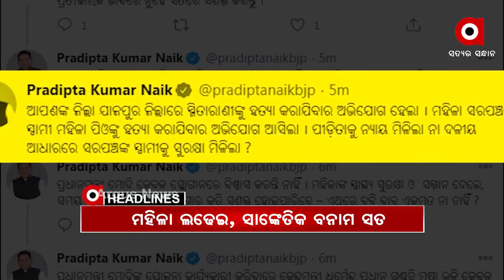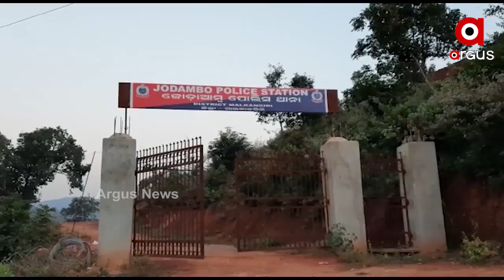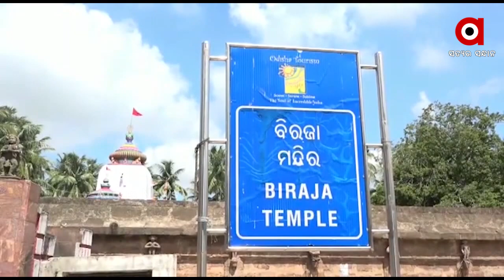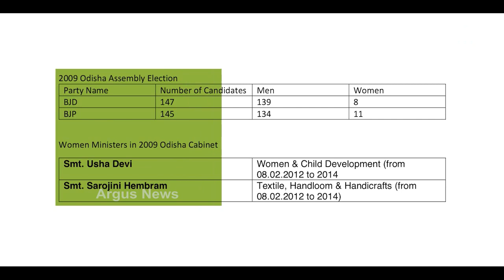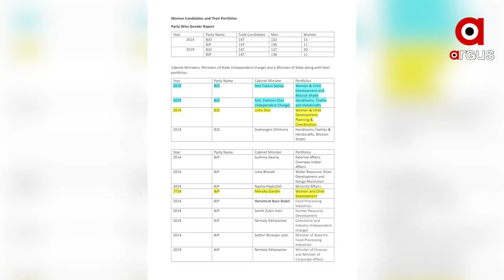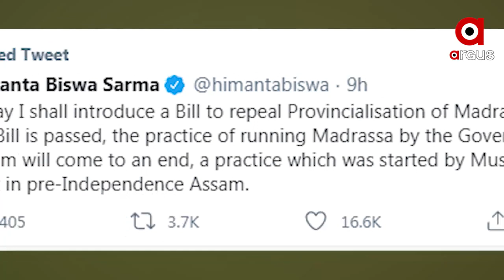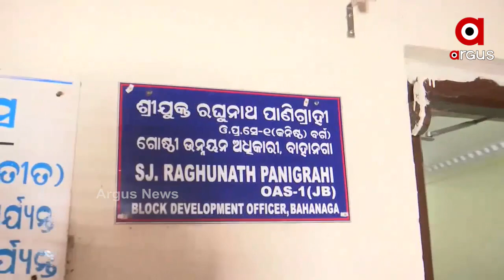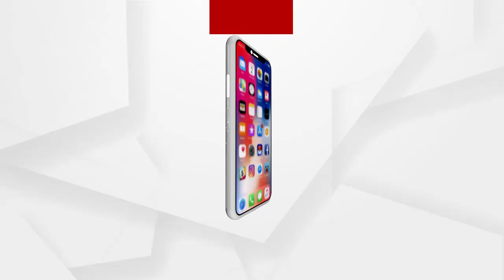Argus Update News 7Am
ଜାନୁଆରୀ ୩୧ ଯାଏଁ ବଢିଲା କୋଭିଡ ଗାଇଡଲାଇନ...
ମାଲକାନଗିରି ଜିଲ୍ଲା ଉପ କାରାଗାରରେ କଏଦୀ ମୃତ୍ୟୁ ଘଟଣା…
ମହିଳା ଲଢେଇ, ସାଙ୍କେତିକ ବନାମ ସତ,
ଅର୍ଗସ ସାମ୍ବାଦିକଙ୍କୁ ଆକ୍ରମଣ ମାମଲା.
ବାପା ସୂଚନାଧିକାର କର୍ମୀ ଯୋଗୁଁ ଝିଅ ହରାଇଲା ଡାଟା ଏଣ୍ଟ୍ରୀ ଅପରେଟର ଚାକିରି...
ଆଜିଠୁ ଖୋଲିଲା ଯାଜପୁର ଅଧିଷ୍ଠାତ୍ରୀ ଦେବୀ ମା ବିରଜାଙ୍କ ମନ୍ଦିର...
ଏବଂ ନୂଆ ବର୍ଷରେ ଥରାଇବ ଶୀତ...
 ନୂଆ ବର୍ଷରେ ଥରାଇବ ଶୀତ...